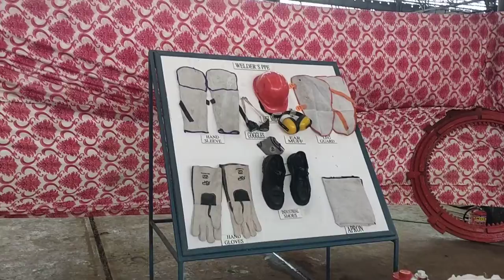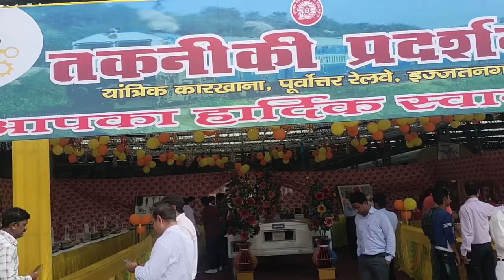यांत्रिक कारखाना पूर्वोत्तर रेलवे बरेली